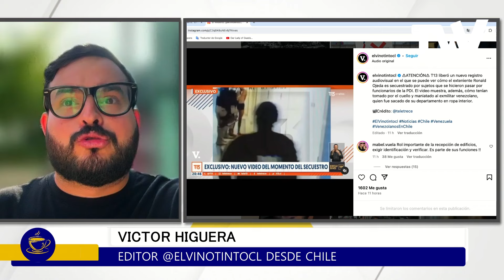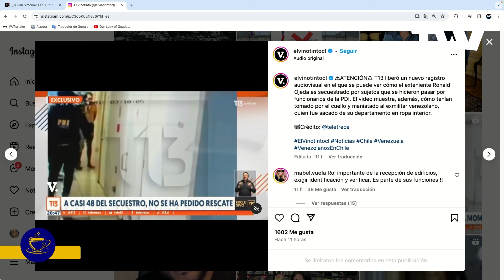Le van a responder DURO a Cabello | Por la Mañana en América con Carlos Acosta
El periodista venezolano radicado en Chile, Víctor Higuera, nos actualizó sobre el caso del secuestro del exmilitar Ronald Ojeda en Santiago, que se produjo en la madrugada del miércoles 21 de febrero.

Higuera destacó el hermetismo que existe con el caso hacia los medios de comunicación por parte de los estamentos oficiales chilenos, lo que le da un halo de misterio incluso mayor al secuestro: "Se están llevando a cabo acciones a escala diplomática pero no trascienden a los medios. Existe mucha consternación por los actores que pudieran estar implicados en el asunto. Se están realizando reuniones secretas entre los embajadores de Chile y Venezuela"

Por su parte, Diosdado Cabello desde su programa se burló de la información que el comisario Iván Simonovis ofreció vía X, en la que aseguró tener constancia de que agentes infiltrados de la DGCIM se llevaron a Ojeda de su vivienda.

Sobre esto, no ha ha ido un pronunciamiento oficial del gobierno de Gabriel Boric.